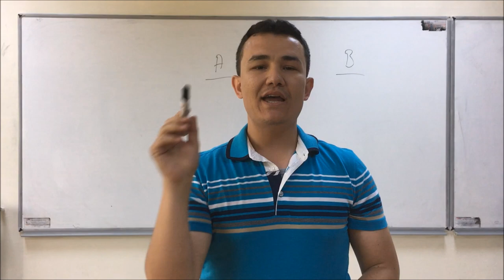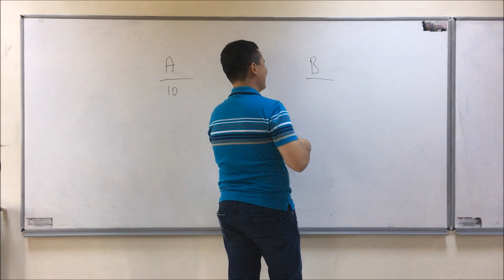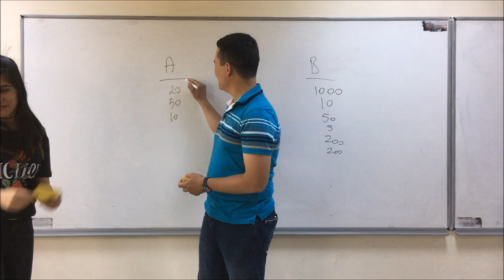Bankrupt | Card Games for Teaching English to Young Learners 22